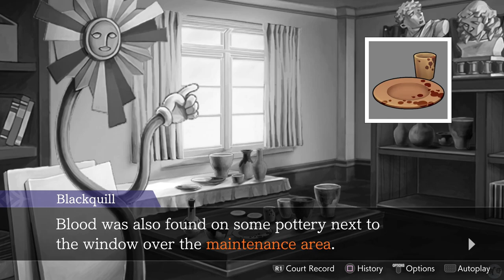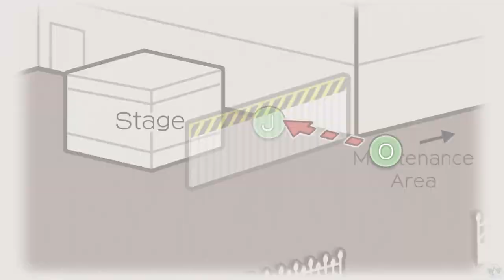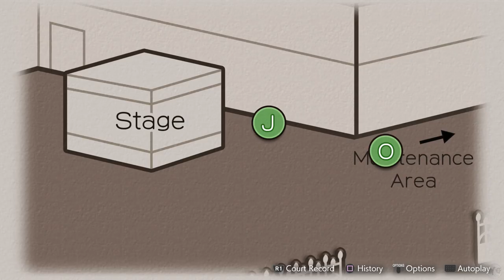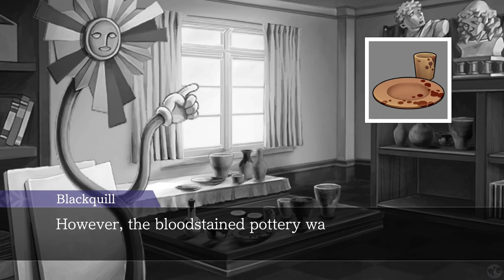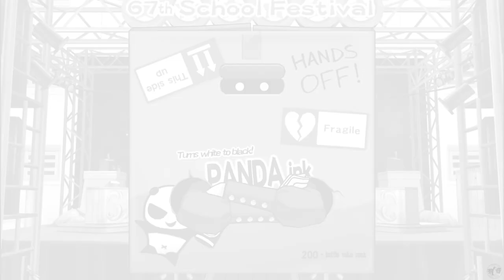Let's Play Ace Attorney Dual Destinies Part 28 [PS5] Perfect Genius (Blind)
🐧 Welcome to our blind let's play Ace Attorney Dual Destinies Part 28 for the PS5: Perfect Genius. This is the Apollo Justice Trilogy Remaster, game number 2: Dual Destinies. Our seventh Ace Attorney game on the channel, having played through the original Phoenix Wright Ace Attorney Trilogy and the two Ace Attorney Investigation games (check our link to all playthroughs below for those games). We will be playing every Ace Attorney game on the channel and are just about halfway through, so let us get started providing there is no objections!

🐧 Chapters
00:00 Ace Attorney Dual Destinies
00:35 Intro
00:45 Day 2 Trial Turnabout Academy
08:01 What O'Conner Saw
19:22 The Crane
29:20 The Body
48:04 Big Fat Lie
54:05 Audio
57:00 Perfect Genius
1:00:40 Outro